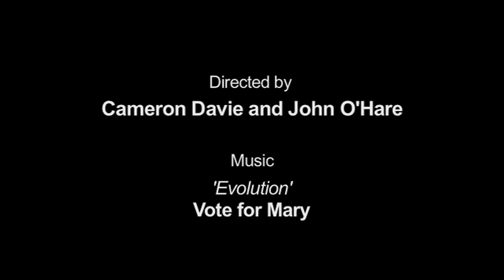ACTT - Showreel Trailer 2010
Showreel Trailer showing clips of 2010 Graduating Students from Actors College of Theatre and Television, Professional Actor Program